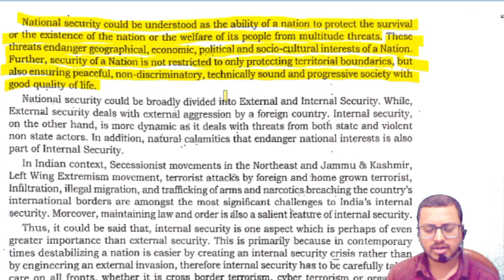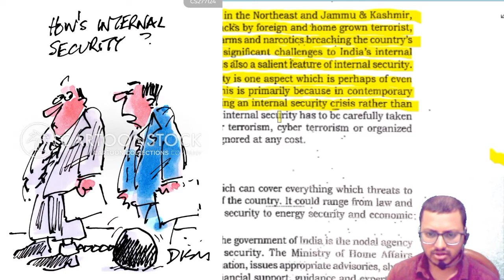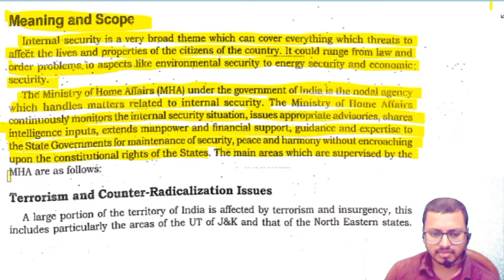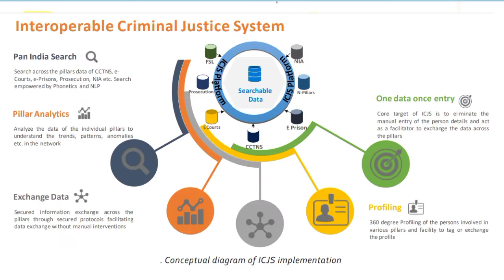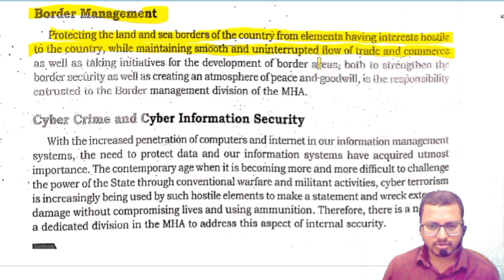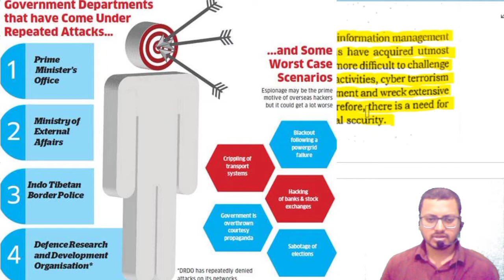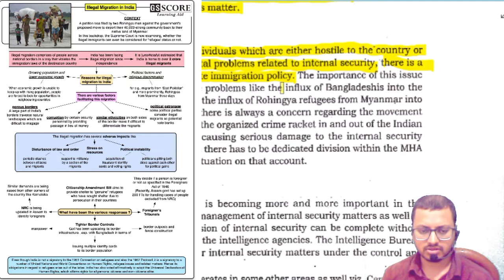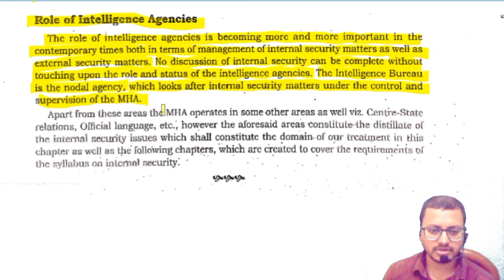INTERNAL SECURITY UPSC PREPARATION FOR BEGINNERS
Preparation for UPSC IAS IPS BANK SSC RAILWAY MBA CAT & other gov exams etc
ONLINE/OFFLINE OPTIONS ARE AVAILABLE